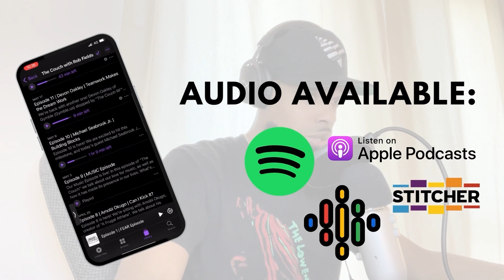S2 | EP24 Bryce Tarrant Talks Calling Your Own Shots, The Shotcallers Brand + Working w/ Body Armor!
We´re back with another episode of TCwRF with sports/entertainment marketing expert Bryce Tarrant. Bryce came to the show to talk about his NBA All Star Utah experience, NY Knicks basketball, his "Shotcallers Brand", being a part of the massive Body Armor acquisition, and more!

We will save a seat for you!

00:00:00 INTRO
00:02:30 NBA All Star Utah Experience
00:06:00 Childhood
00:09:00 NY Sports Memories
00:11:31 From NY to VA
00:14:45 College Life
00:18:42 Time to Work!
00:21:27 Glass Half Full
00:25:00 The CIAA Experience
00:30:15 Carving Your Lane
00:35:34 The Body Armor Experience
00:36:41 Power in the Follow Up
00:41:36 The Huge Body Armor Acquisition
00:50:37 CALL YOUR OWN SHOTS
00:52:00 Shotcallers Brand
00:58:23 Perfect Timing
01:02:00 Professor Tarrant
01:08:47 What´s next?
01:11:45 MANIFESTATION
01:17:38 Socials
01:18:30 Conclusion